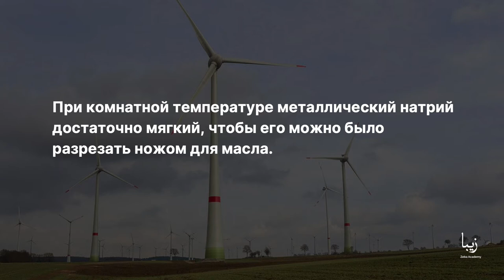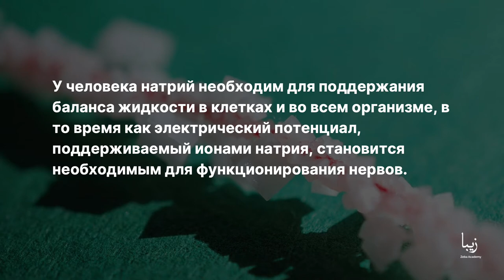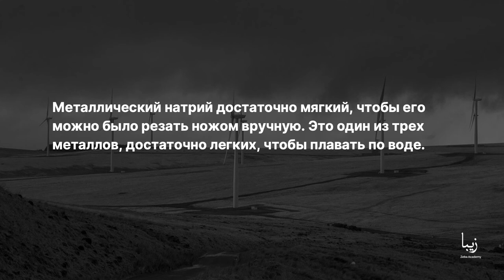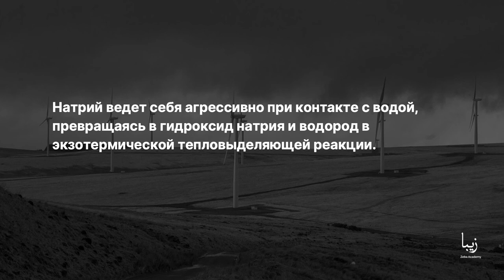Всё о Натрии | Science by Zeba Academy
Символ натрия - Na, происходит от латинского natrium, означающего соду или карбонат натрия. 23Na - единственный известный стабильный изотоп натрия.